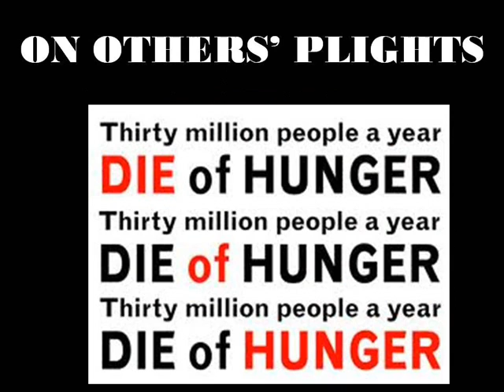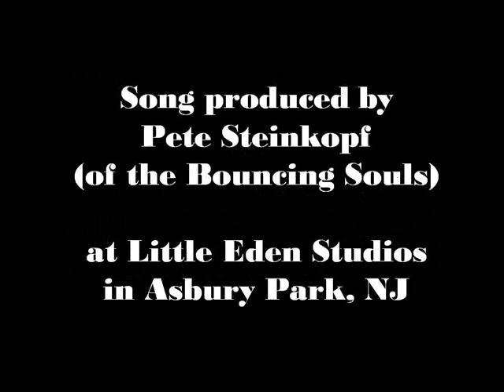Jon Caspi & The First Gun - Got It Good - produced by Pete Steinkopf of the Bouncing Souls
From the soon to be released album.  This video is totally DIY ...get it good